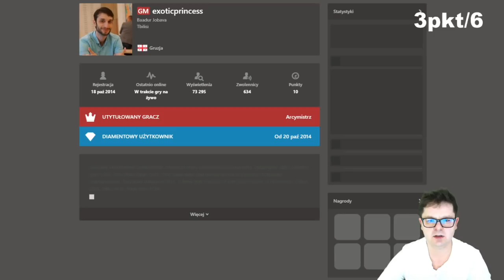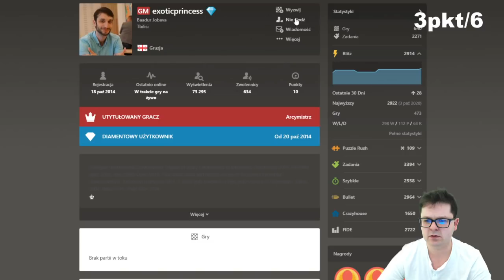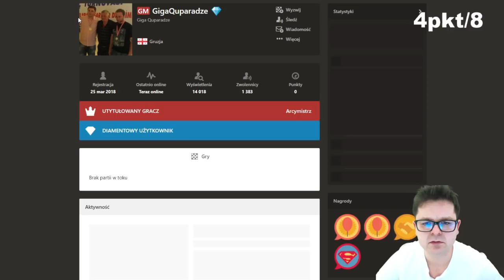REKORD FREKWENCJI na live - Twitch || DZIĘKUJĘ za WSPARCIE! || Titled Tuesday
Titled Tuesday kolejny i gramy w szachy!
11 rund i 3m +1s / zawodnika
Serdecznie dziękuję za mega donejty! - mega miło!
Silni Arcymistrzowie z całego świata.
Może zastosuję się do zasady mniej gadać więcej grać?
Albo prawie w ogóle nie gadać podczas partii?

Dobrej zabawy :-)